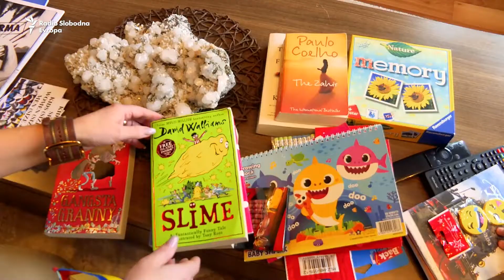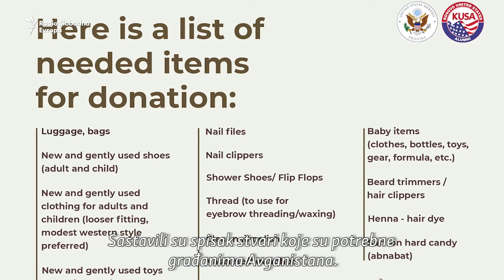Pomoć Avganistancima na Kosovu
Na Kosovu je pokrenuta akcija prikupljanja pomoći za Avganistance koji su došli na Kosovo, nakon što su Talibani preuzeli vlast u njihovoj zemlji. Akciju organizuje nevladina organizacija Kosovo - United States Alumni (KUSA), koju čine osobe koje koje su diplomirale u SAD.